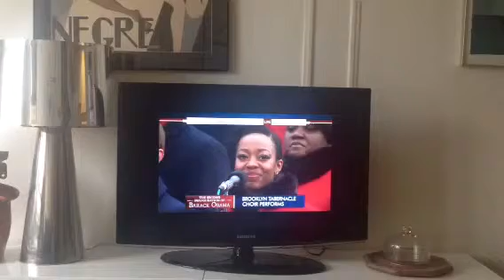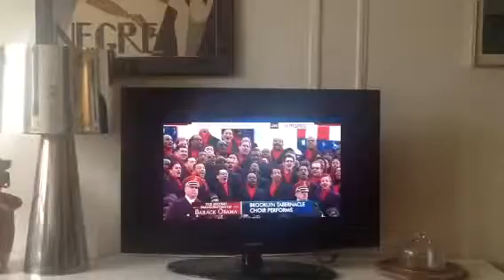President's Big day Jan21st 2013